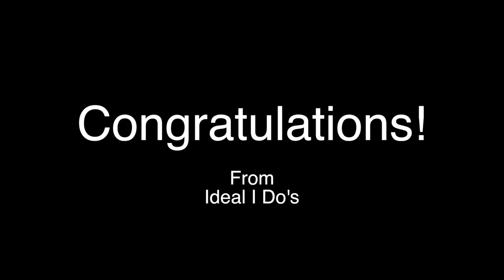Natalia Spencer Wedding Video